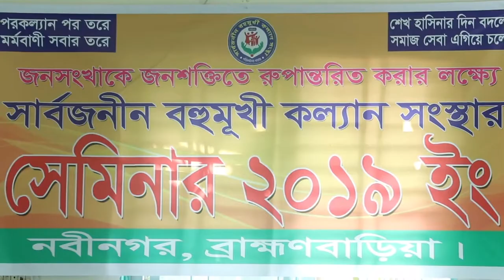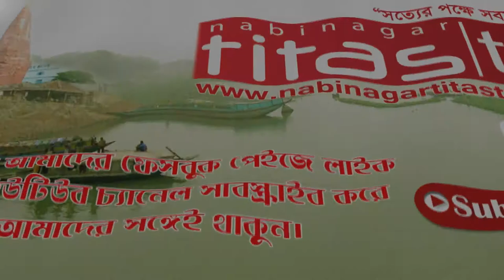হু হু করে বেড়েই চলেছে করোনা রোগীর সংখ্যা, Nabinagar News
নবীনগরে হু হু করে বেড়েই চলেছে করোনা রোগীর সংখ্যা, আজ নতুন করে ১৩ জনের করোনা ***